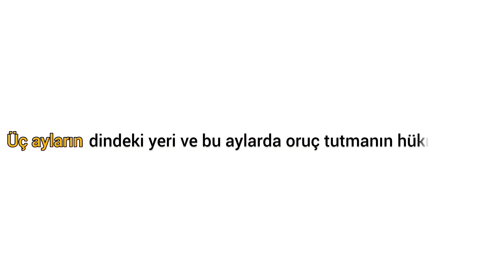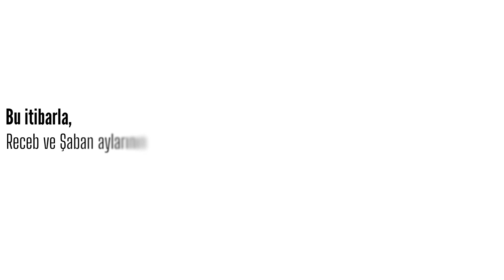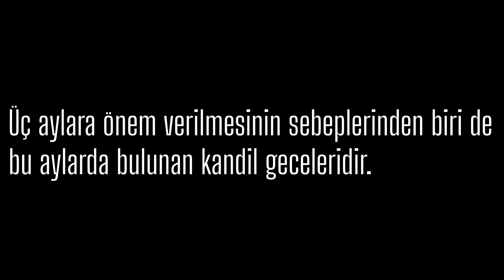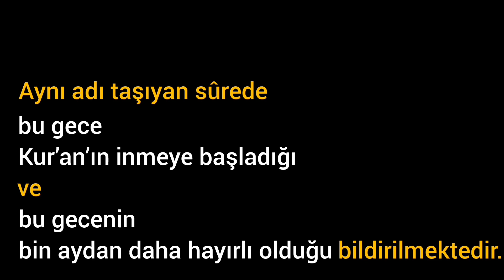Üç Aylarınız Mübarek Olsun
SORU: Üç ayların dindeki yeri ve bu aylarda oruç tutmanın hükmü nedir?
Cevap: Halk arasında üç aylar diye bilinen Recep, Şaban ve Ramazan ayları mübarek aylardır. Nitekim Peygamberimiz Hz.Muhammed (s.a.v), Recep ayı girdiğinde “Allah’ım! Recep ve Şaban’ı bize mübarek kıl ve bizi Ramazan’a ulaştır.” diye dua etmiştir.
Ramazan ayında oruç tutmak farzdır.
Recep ve Şaban aylarında ise; Peygamberimiz Hz.Muhammed (s.a.v) diğer aylara oranla daha fazla nafile oruç tuttuğu, ancak Ramazan’ın dışında hiçbir ayın tamamını oruçlu geçirmediği hadis kaynaklarında yer almaktadır.
Daha fazla bilgi için hazırladığımız vidomuzu izlemelisin...

KANALIMIZDA;
Güncel konularda takipçilerimizin sorduğu sorular için videolar,
Takipçi istek videoları,
İslami Konularda videolar (Kaynak olarak Diyanet İşleri Başkanlığından faydanılmaktadır),
Her gün SAAT 11:00 'de Peygamber Efendimiz Hz. Muhammed (s.a.v) den Hadisler paylaşılmaktadır.
Kaynak olarak Türkiye Cumhuriyeti Diyanet İşleri Başkanlığı Din İşleri Yüksek Kurulunun  internet sayfasındaki herkese açık kaynaklarından  yararlanılmaktadır.

👉Videomuzu BEĞEN meyi
Ve en yeni içerikler ve güncel videolar için;
ALLAH bizi Sünnet-i Seniyye üzere yaşatsın, AMİN🤲
Bir Sonraki Videomuzda Görüşmek Üzere ALLAH 'IN SELAMI ve BEREKETİ üzerine olsun.🖐